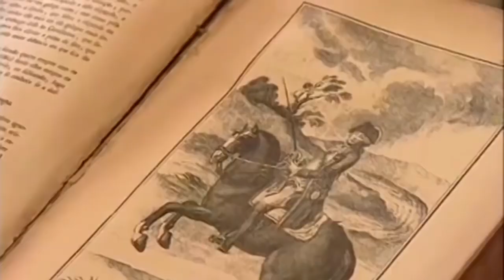QUAL A MELHOR MARCHA DE MUARES PARA CAVALGADA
ASSISTA O VÍDEO DE QUAL A MELHOR MARCHA DE MUARES PARA CAVALGADA.

Principais tópicos:

[00:00] Começo;
[1:20] Meio;
[5:40] Final.